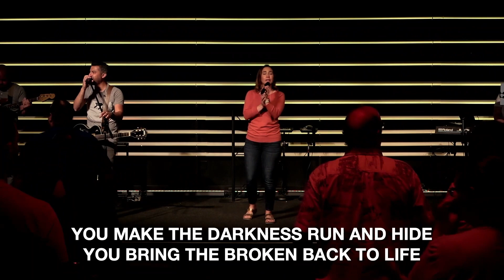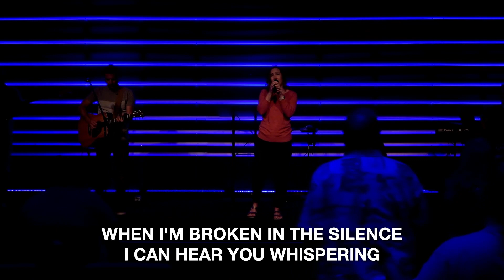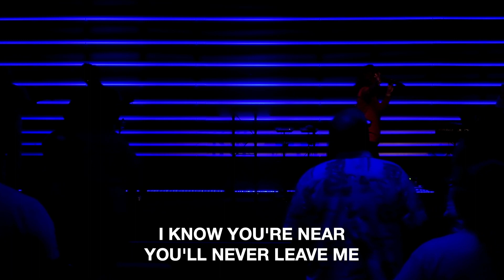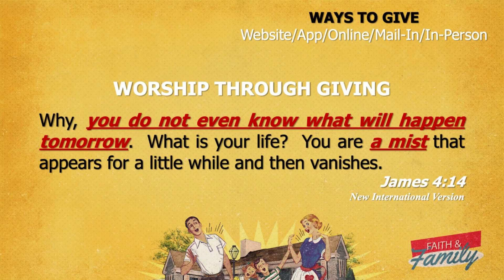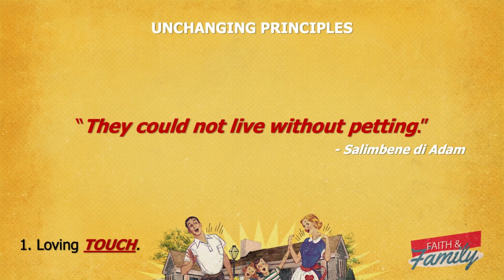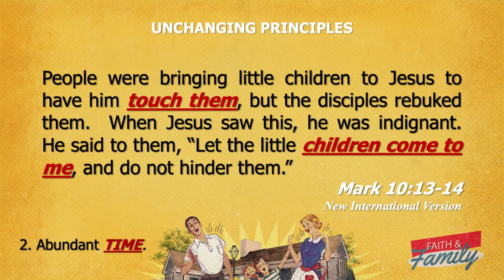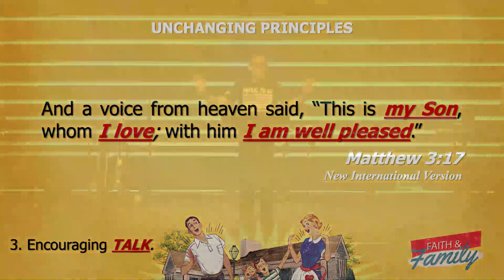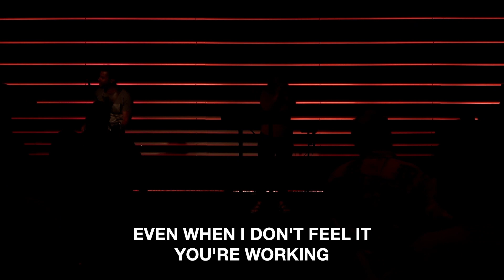Needed Nurturing , 5.28.23 (Full Service)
The Oasis Christian Church series "Faith & Family"
Part 3: Needed Nurturing
Greg Smith | 5.28.23